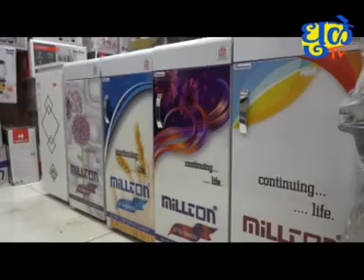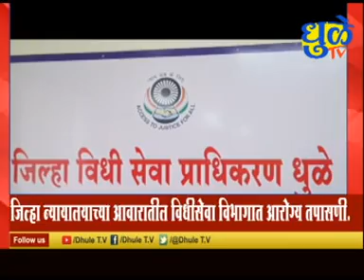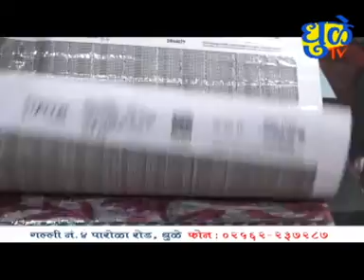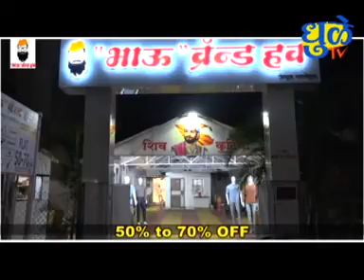Dhule Tv News Bulletin 19 January 2022